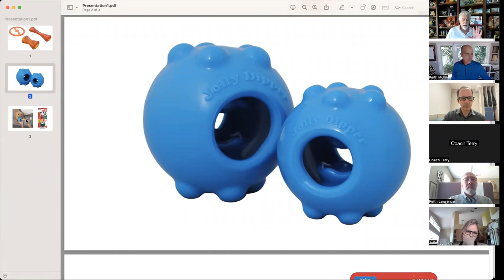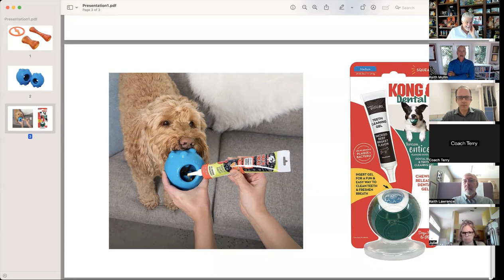Learn How to License Products from an Expert!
Keith Mullin is an expert in Product Licensing. One of his specialties is working in the pet industry. Watch this one hour video to learn how to become a professional inventor.

Learn how to make money from your ideas.

Stephen Key’s books

Visit inventRight.com.

Hi, this is Stephen Key and Andrew Krauss. We are here to help you make money from your ideas. We started our company inventRight over two decades ago to teach people how to license (aka rent) their ideas to companies in exchange for royalties.

This process is called “product licensing.”

On our channel, we show you exactly how you to take an idea and license it to companies in exchange for passive income.

Today, you do not have to start a business to make money from an idea.

With product licensing, you don’t have to write a business plan, raise money, manufacture, market, sell, or distribute any longer.

Learn how to start a business, how to become an entrepreneur, how to protect intellectual property, how to patent an invention, how to stop people from stealing your ideas, how to prototype an idea, how to contact companies looking for ideas, how to design a product, how to make a sell sheet, how to make a promo video, how to negotiate a licensing agreement, how to get a higher royalty rate, how to do market research, and how to work with inventRight.

Stephen Key and Andrew Krauss are the cofounders of inventRight, a coaching program for entrepreneurs that has helped people from more than 65 countries license their ideas for new products. They are also the cofounders of Inventors Groups of America, an organization that hosts a free, popular monthly educational meeting for inventors online. They have more than 20 years of experience guiding people to become successful entrepreneurs.

Get your own inventing coach by contacting inventRight at #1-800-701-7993 or by visiting